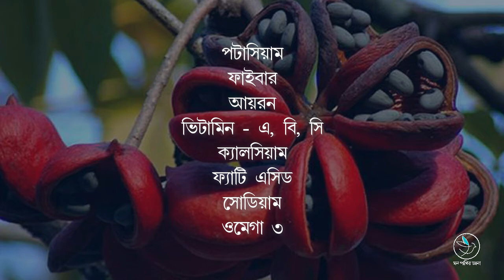বাক্স বাদাম সম্পর্কে কিছু তথ্য || Some Information About Sterculia Foetida || Bakso Badam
বাক্স_বাদাম_সম্পর্কে_কিছু _তথ্য 🌿🌿
Sterculia Foetida
ছবি ~ গুগল থেকে সংগ্রহ করা।
তথ্য ~ ইন্টারনেট থেকে সংগ্রহ করা।

This video content non-profit, educational purpose only.

This video content nonprofit, nature based informational, educational purpose only.